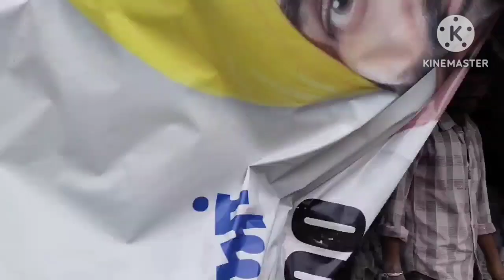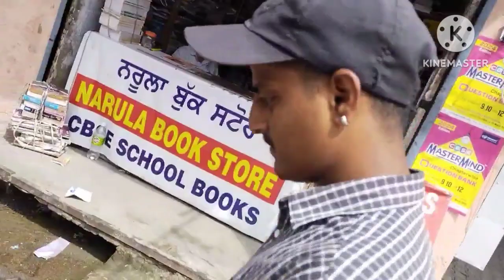Ganesh marking by Dilip kalakar patiala vlog.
ganpati making by Dilip kalakar patiala vlog

Hello everyone

And